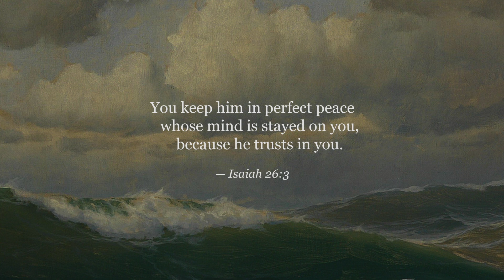Postpartum Update ❤️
You keep him in perfect peace
    whose mind is stayed on you,
    because he trusts in you.

— Isaiah 26:3